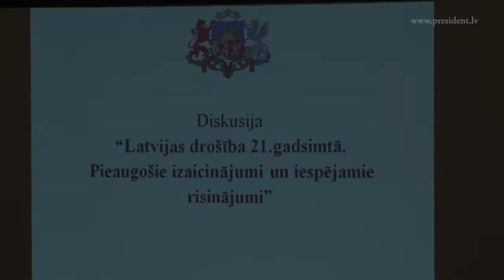Sergejs Ancupovs - Sabiedriskā drošība 14/04/2016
Nacionālo resursu institūta direktors Sergejs Ancupovs runā par „Sabiedrisko drošību” Valsts prezidenta Raimonda Vējoņa rīkotajā diskusijā „Latvijas drošība 21.gadsimtā. Pieaugošie izaicinājumi un iespējamie risinājumi” Melngalvju namā.